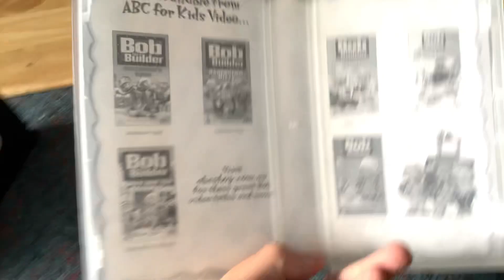VHS Update for 19th July 2023